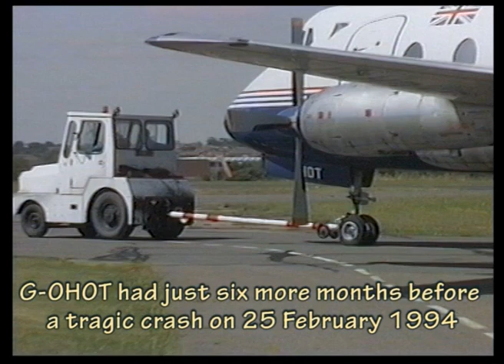Viscount - Part Four - The Leaping Lion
Vickers Viscounts at London Southend Airport in 1993. British World Airlines G-BLNB is seen in transition from British Air Ferries to it's short lived BWA 'Leaping Lion' livery. 'Freightmaster' G-BBDK is the first Viscount in Parcel Force colours, which would later be applied to G-BLNB, with a change of registration to G-OPFI.
Also seen is a brief view of G-OHOT under tow in the original BAF 'lion' markings. This was fated to be involved in a crash on February 25th 1994 near Uttoxeter, Staffordshire, with the loss of the Captain's life.

VHS-C video recording, mono linear sound.